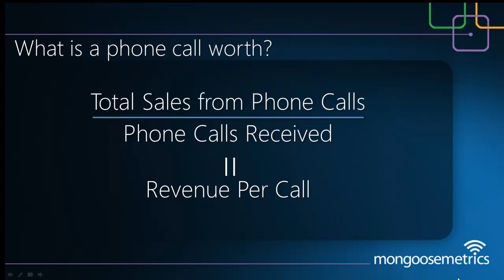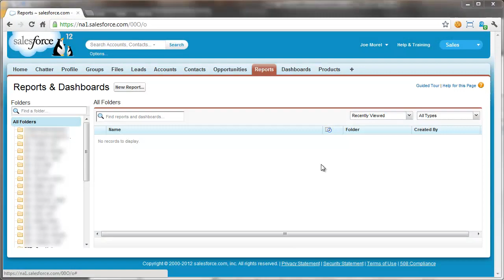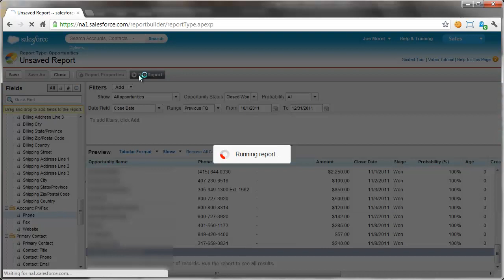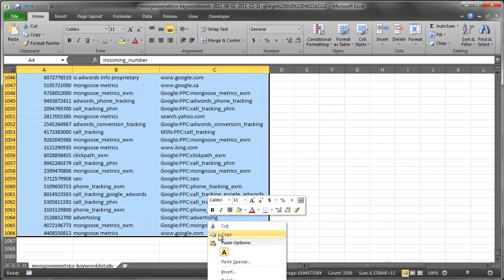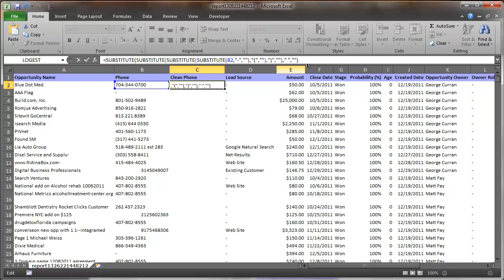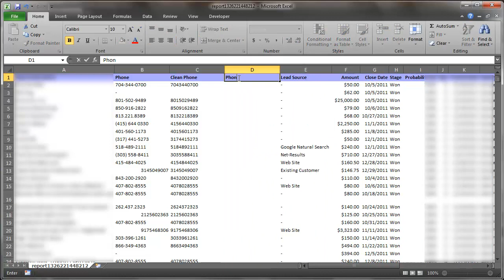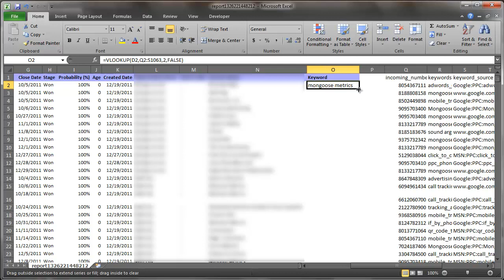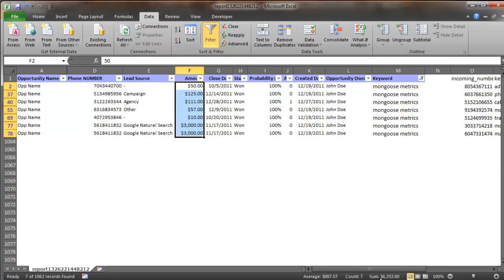Manual ROI Analysis with Excel using data from Mongoose Metrics and Salesforce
Although it's easier with automated CRM integration, it is possible to use Excel to calculate the return on investment (ROI) that you are getting on advertisements that result in phone calls.